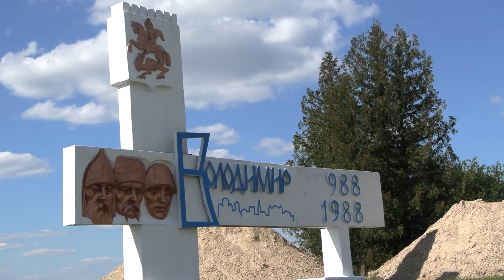Волинь зустріла митрополита ПЦУ Епіфанія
Волинь зустріла предстоятеля православної церкви України митрополита київського та всієї України Епіфанія. Волиняни називають візит блаженнійшого справді історичною подією.